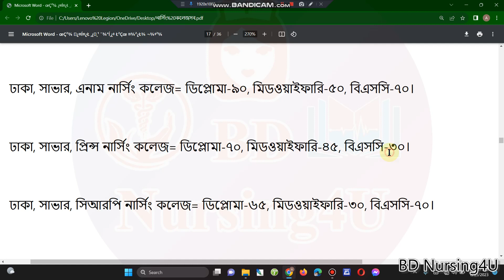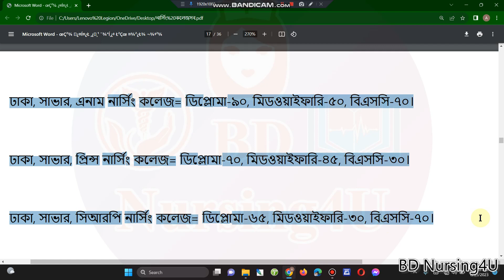Nursing College List Savar Dhaka ঢাকা সাভার নার্সিং কলেজ ইনস্টিটিউট Top Private Nursing Savar Dhaka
Nursing College List Dhaka Savar ঢাকা সাভার নার্সিং কলেজ ইনস্টিটিউট Top Private Nursing College Savar

nursing result
bsc nursing
নার্সিং
Dhaka, Savar CRP Nursing College
Dhaka, Savar, Ashulia, Mount View Nursing College.
Dhaka, Savar, Ashulia, PMK Nursing College.
Dhaka, Savar, Enam Medical Nursing College.
Dhaka, Savar, Prince Nursing College.

nursing update
ঢাকা, সাভার, আশুলিয়া, জিরাবো, পিএমকে নার্সিং কলেজ
ঢাকা, সাভার, আশুলিয়া, মাউন্ট ভিউ নার্সিং কলেজ
ঢাকা, সাভার, এনাম নার্সিং কলেজ
ঢাকা, সাভার, প্রিন্স নার্সিং কলেজ
ঢাকা, সাভার, সিআরপি নার্সিং কলেজ

nursing,
bsc nursing,
nursing course,
nursing admission,
nursing admission 2023-24,
nursing update,
নার্সিং,
nursing preparation,
nursing result,
nursing news,
নার্সিং রেজাল্ট
nursing admission result 2023-24
nursing result
nursing
bsc nursing
নার্সিং